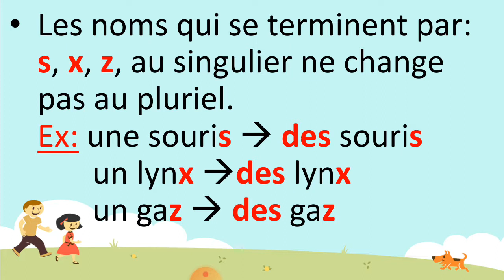Le pluriel des noms (2)